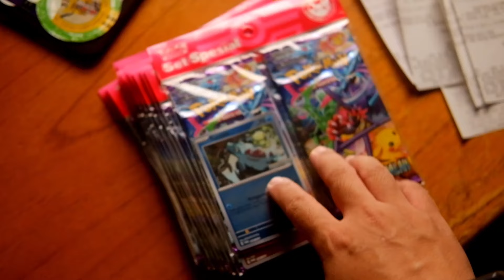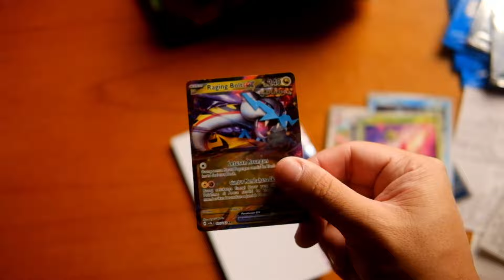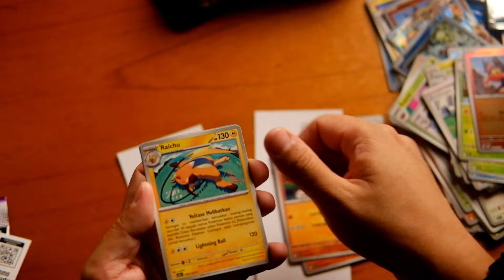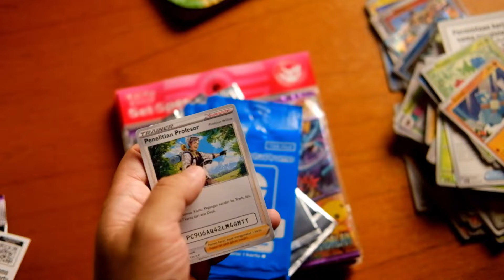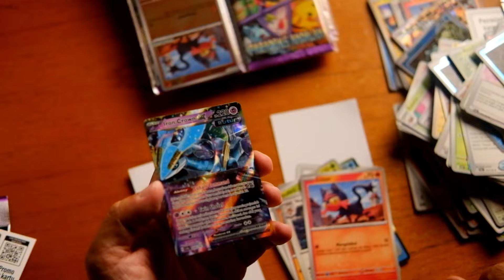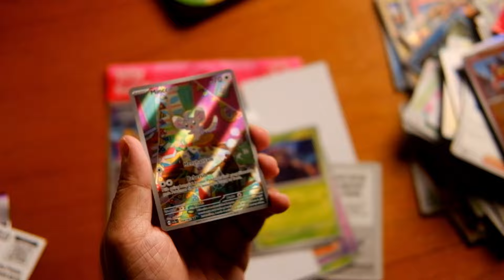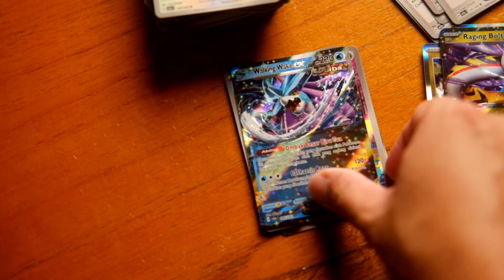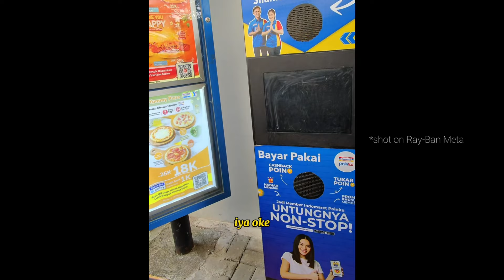MENCARI SET SPESIAL PARADOKS ANDALAN DI INDOMARET!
Keliling Minimarket buat hunting Set spesial Indomaret!
Emangnya worth it? dan apakah bagus pull ratenya? kita buktikan yuk!

Udah follow Pokkedo?

Mau jajan kartu?